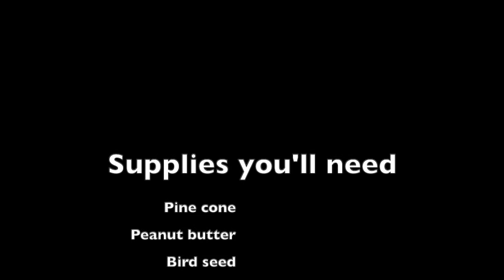Activity Time - Let's make a pine cone bird feeder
We make a pine cone bird feeder using 4 simple supplies:

1. A pine cone
2. Peanut butter
3. Bird seeds
4. String

Intro to Jungle Tots, Bedfordview.
Teacher illustrating the bird feeder activity.
Activity time for children aged 2 to 4 years.